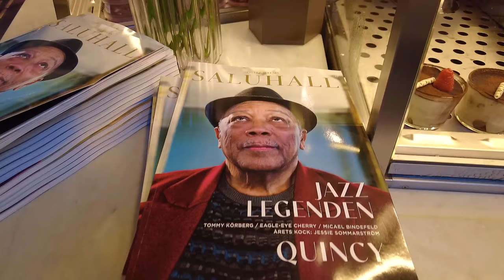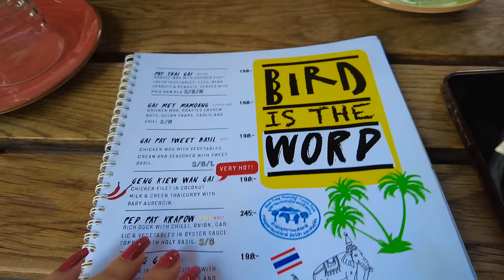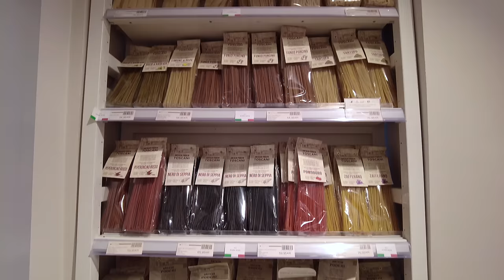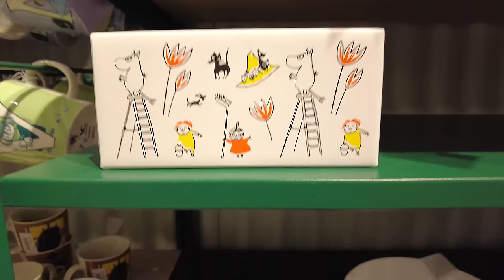4K Rain & Sun Walk☀️☔️ Elegant Areas of Stockholm 🇸🇪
⏱️ Timestamps:
00:00 Map & Preview
01:05 Birger Jarlsgatan Street
10:26 Östermalmstorg Square
10:49 Östermalms Food Hall (Östermalms Saluhall in Swedish)
24:35 Koh Phangan - Thai restaurant
28:15 01:05 Birger Jarlsgatan Street
33:42 Eataly Stockholm
41:12 Hamngatan
44:22 NK
53:56 Sergels torg square

Hello friends!  💕
Join me on a stroll through Stockholm's finest areas. We are going to walk through Östermalmtorg, Östermalms Saluhall Food Hall, NK and Sergel torg square. Scandinavian elegance blends minimalist charm and chic vibes, and I absolutely adore it. Come along and join this delightful walk with me! I hope you enjoy it 💕

🎥 Filmed on: 3:40 PM Saturday, July 8, 2023

About Me 👩
I'm Ellie, a tech girl living in New York City who loves to walk, discover new places and film!